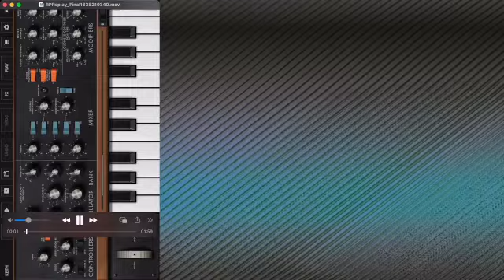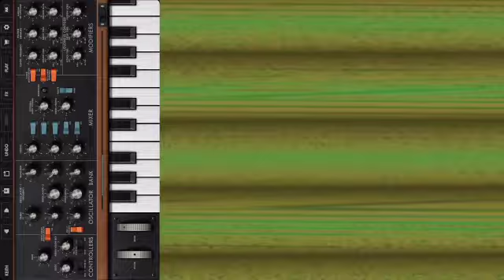innerference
solo StuF.